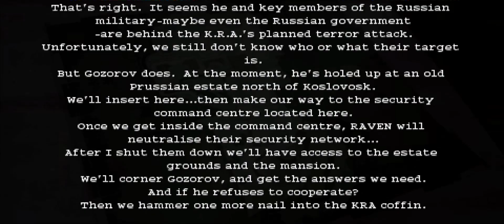SOCOM: U.S. NAVY SEALs Fireteam Bravo 3 - Engagement Ground - Admiral Difficulty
gameplay
walkthrough
no commentary
no hud